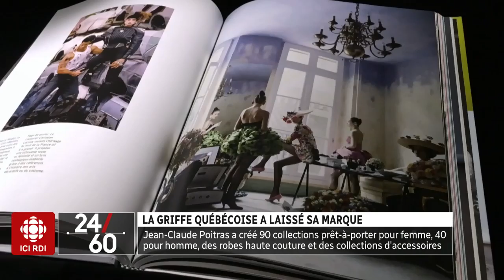Entrevue avec le designer Jean-Claude Poitras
[24/60] Dans sa carrière, le designer Jean-Claude Poitras a créé 90 collections prêt-à-porter pour femme, 40 pour homme, des robes haute couture et des collections d'accessoires.  Il publie maintenant « Quand la vie défile », un livre qui porte un regard sur la mode au Québec des années 50 à aujourd’hui. Entrevue avec Jean-Claude Poitras.